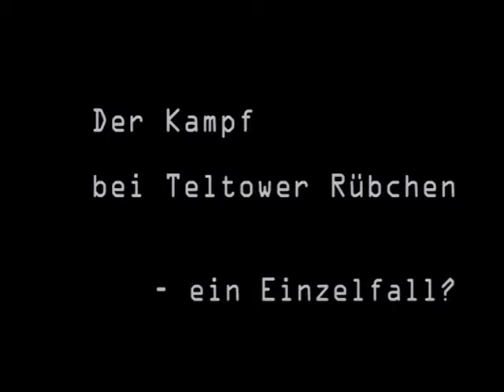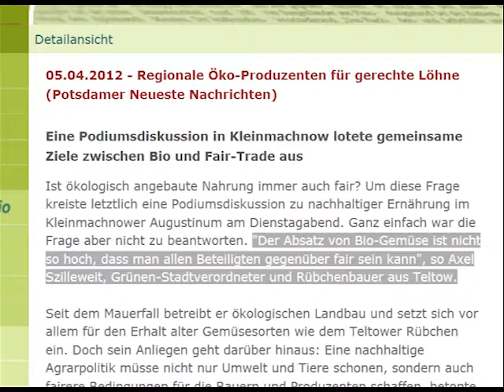Kann Bio fair sein?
Ausbildung bei einem Gartenbaubetrieb in Brandenburg

Aktuell gibt es viele Skandale in der Bio-Branche. In Mittelpunkt stehen große Biobetriebe und die Frage, ob Bioprodukte tatsächlich gesünder oder besser für die Umwelt sind. Nie erwähnt werden dagegen die Arbeitsbedingungen in der Bio-Branche. Gibt es allgemein die  Erwartung, dass sie besser sind als in der traditionellen Landwirtschaft? Ist das überhaupt möglich?

Dieser Film ist eine kurze Dokumentation über den Fall der Auszubildenden Conchita L.: Sie arbeitet in einem Gartenbaubetrieb in Brandenburg für 1,30 Euro netto in der Stunde. Als ihr Chef, ein  Bezirkspolitiker der Grünen, ihr anbietet, sie in Naturalien zu bezahlen, geht sie zur Rechtsberatung der Gewerkschaft FAU, die sie in der Folge bei einem Arbeitskampf unterstützt.

Im Juli 2013 gab das Arbeitsgericht Conchita L.- und der FAU Recht und verurteilte den Betreiber zur einer Lohnnachzahlung von 2.750 Euro.

"Der von ihm gezahlte Lohn kann auch dann als unangemessen gelten, wenn er vertraglich vereinbart und branchenüblich ist. Der tariflich nicht gebundene Landwirt argumentierte wiederholt, er habe L. denselben Lohn gezahlt wie dem Auszubildenden vorher. Zudem müsse allen klar sein, dass im ökologischen Landbau prekäre Bedingungen herrschten, vor allem mehr gearbeitet werde. Deshalb sei schon seine Zustimmung zur auf 30 Stunden verminderten Wochenarbeitszeit ein Zugeständnis.

Doch all das half ihm, wie auch Hinweise auf angebliches Fehlverhalten L.s, nicht. Es kam der Tarifvertrag der IG BAU zur Anwendung, den L. Anwalt Klaus Stähle zur Berechnung der Nachzahlungen herangezogen hatte. »Das könnte Signalwirkung für andere Auszubildende haben«, sagte Stähle vor Gericht."